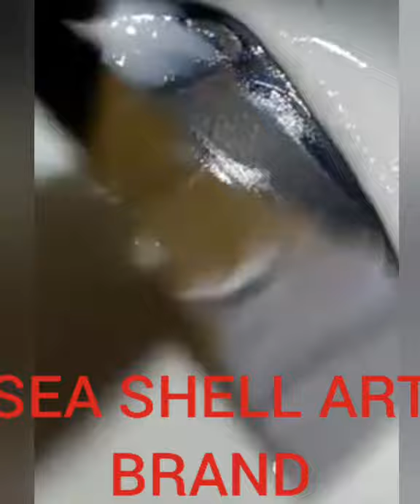Class-no-2|Dough making at home |italian Dough recipe|Dough Jewllery|Chines Dough at home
Class-no-2|
#/Dough making at home./
/italian dough recipe/
/chines dough recipe/
/dough jewllery basics/
Regards:-Sea Shell Offical.
Handmade Jewellery
Dough jewellery
Nacklase set
Party wear set
Light weight set
white pearl queen set
Daily routine use set.
1st time in history of you tube you will learn art-and-crafts
Fabric-paint
Hand-Emboridary
step by step and class wise
you can also answer question and post ur work on Sea-Shell-Art-Brand page